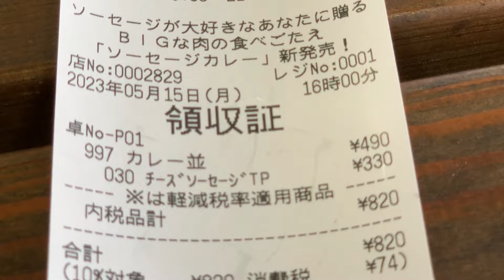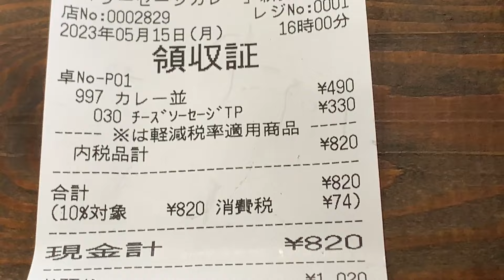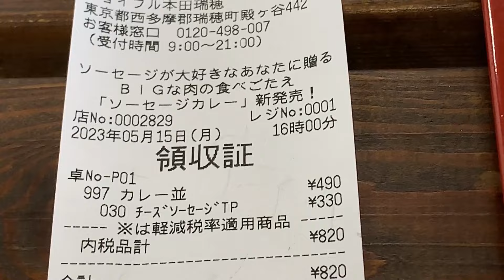すき家の究極のカレー🍛を食べた❕❕Hachigori🐝🦍TV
🍛カレーはすき家ですね👳